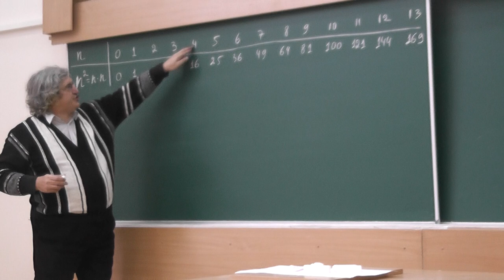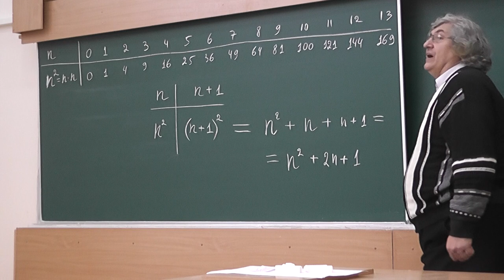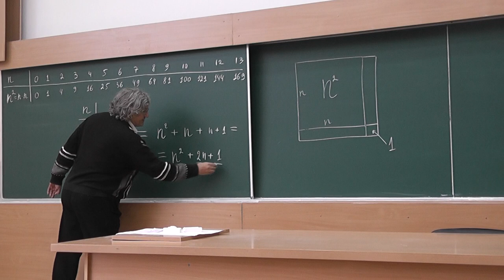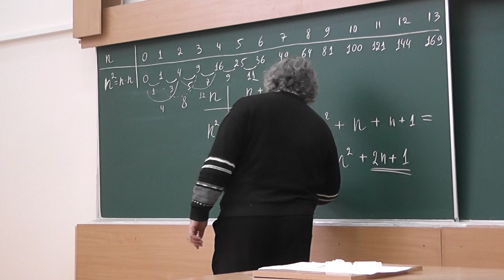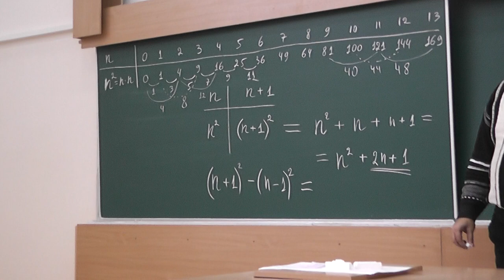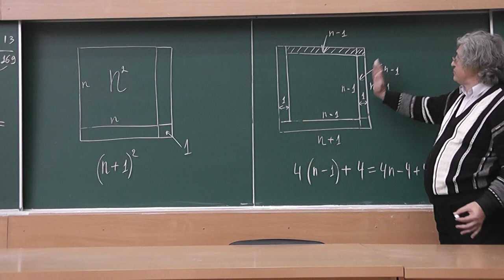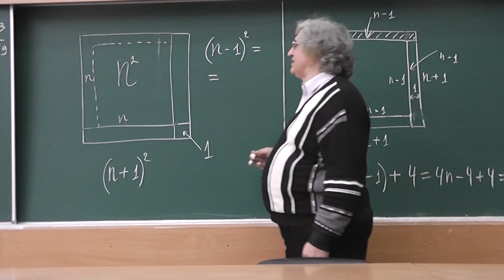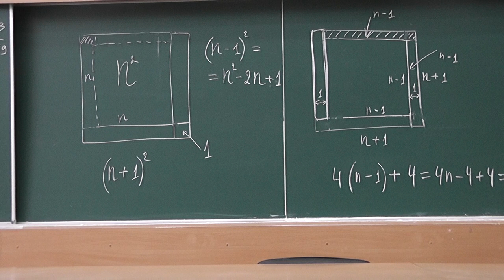70 Квадраты. Разности соседних квадратов